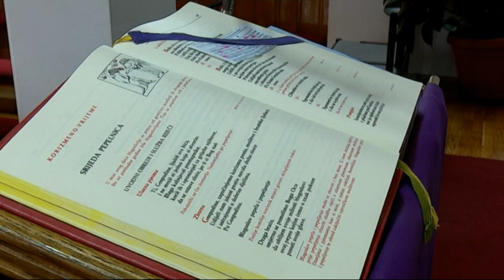SBTV - DNEVNIK - Pepelnica ili čista srijeda – početak korizme - 01.03.2017.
Današnjim danom - blagdanom Pepelnice ili Čiste srijede počela je Korizma – vrijeme pripreme za najveći kršćanski blagdan Uskrs. Dan je to zapovijedanog posta i nemrsa i trenutak kada se vjernici posipaju pepelom za sve nesavršenosti i grijehe. Posipanje pepelom simbol je obraćenja čovjeka prema Bogu još od Starog zavjeta. Sljedećih četrdeset dana prilika je i za odricanje od poroka. Posljednjih godina vjernici svih dobi tako si u korizmeno vrijeme uskraćuju brojne materijalne užitke. Prve na popisu su cigarete. Zato je prvi dan Korizme ujedno i Hrvatski dan nepušenja. Naime, u Hrvatskoj je svaka treća odrasla osoba pušač. Prosječno popuši 20 do 30 cigareta dnevno. Duhanski dim sadrži preko četiri tisuće različitih kemijskih sastojaka od kojih je tristo kancerogeno, a pušenju se pripisuje 18% svih smrti kod osoba od trideset godina i starijih.

DNEVNIK SBTV-a | PON-PET | 20:00 i 22:00